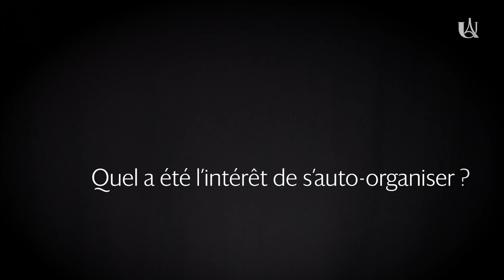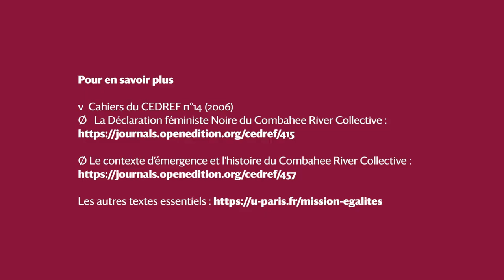Intersectionnalité, de quoi parle-t-on ?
Avec la participation de Jules FALQUET, Maîtresse de Conférences HDR en Sociologie.